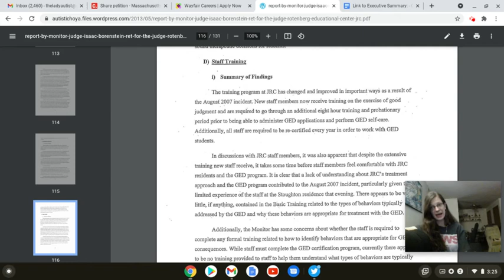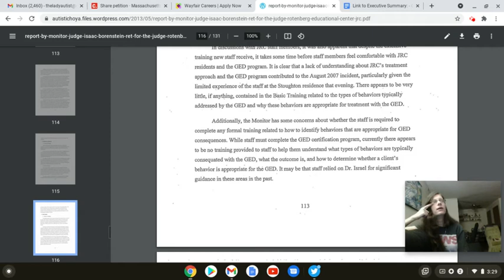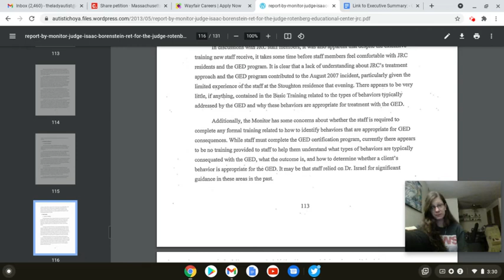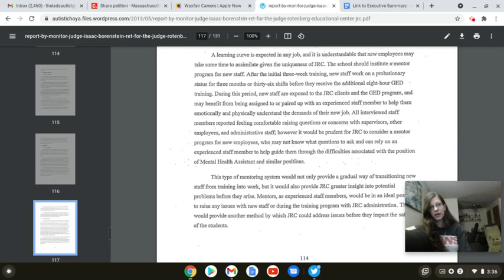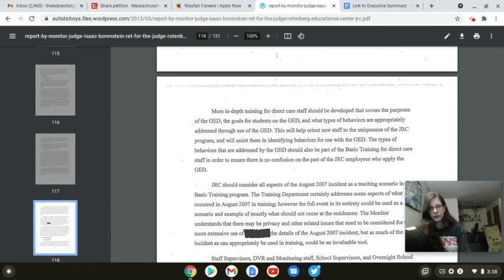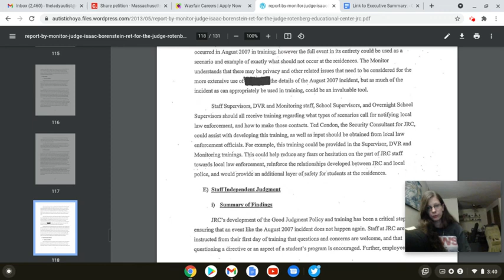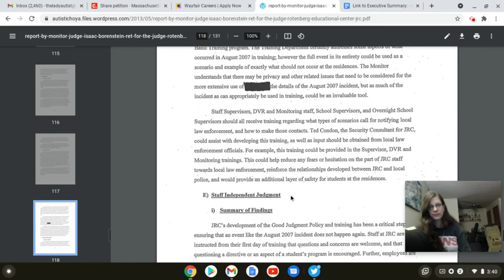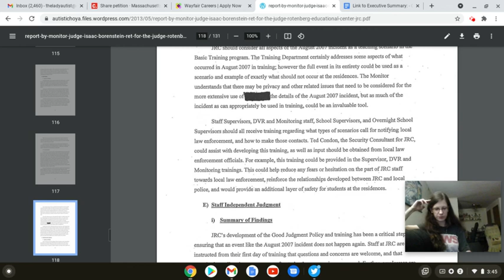Spilling Tea: What The Judge Is Trying To Do; JRC Through The Eyes Series P47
Youtubers to follow: @isntJen